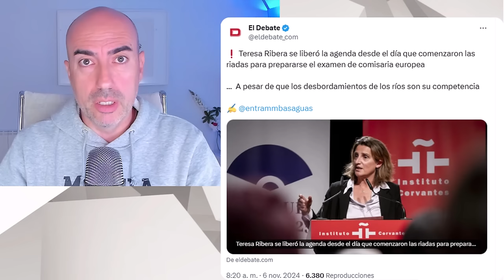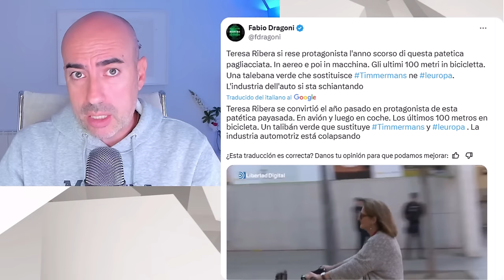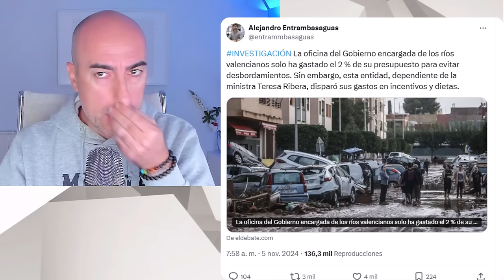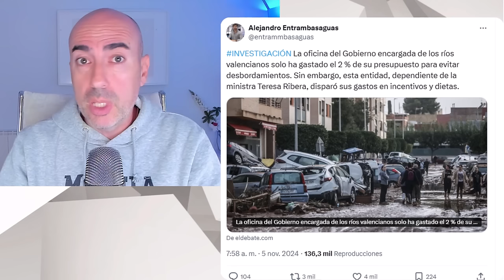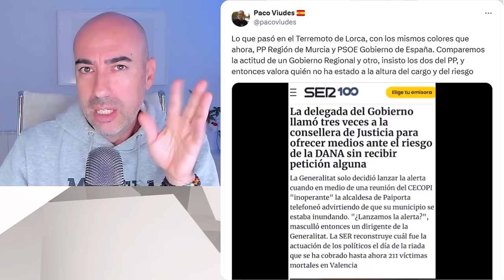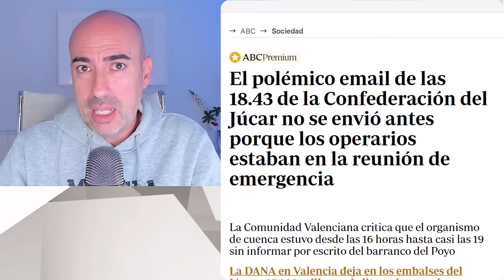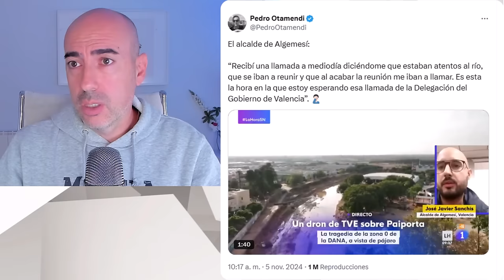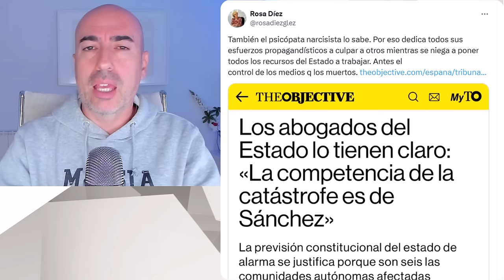📛 MINISTRA A LA FUGA 📛 6 GRAVÍSIMAS NEGLIGENCIAS QUE TERESA RIBERA DEBE EXPLICAR SOBRE DANA VALENCIA